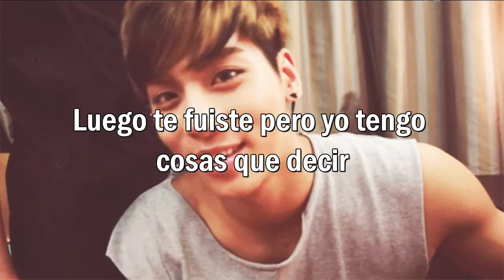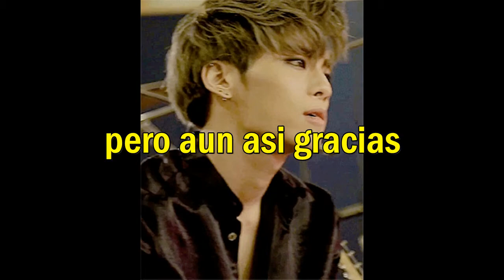Words to say- vixx (Sub Esp) [Jonghyun]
La cancion me hizo recordar a la situacion en la que la mayoria de nosotras esta pasando con lo sucedido, de todo corazon les deseo que tengan mucha fuerza, que recuerden que de ahora en adelante hay un angel y una estrella que brilla viendonos desde arriba y que  el ya esta descansando y viviendo en paz como el lo deseaba, las apoyo de todo corazon a cada una.

Jonghyun trabajaste duro y lo hiciste bien, un abrazo de aqui al cielo.